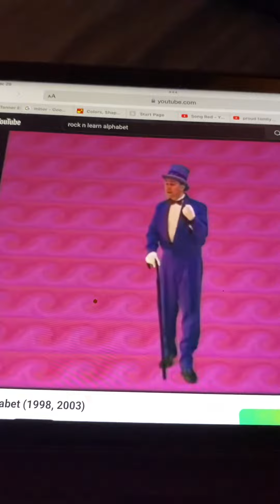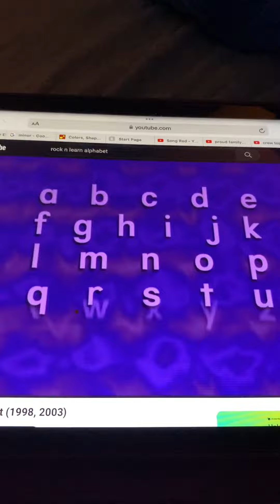Rock N Learn Alphabet The New Alphabet Song